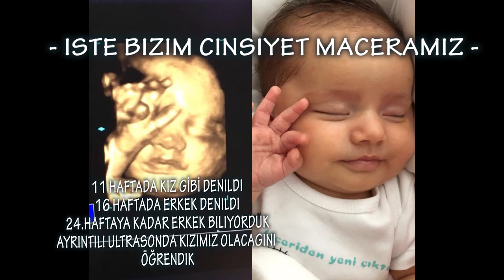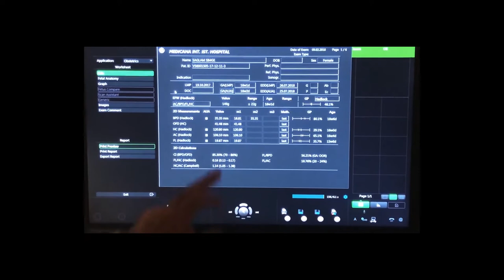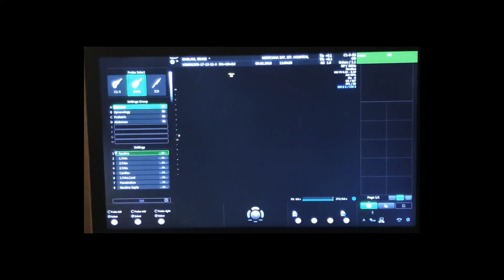Cinsiyet Öğreniyoruz Önce Kız Sonra Erkek Tekrar kız Denildi ?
Bu süreç bizim için çok zordu, Önce Bebeğimizin Cinsiyetine kız sonra erkek denildi En son kız oldu.